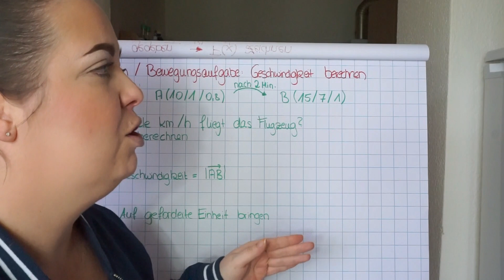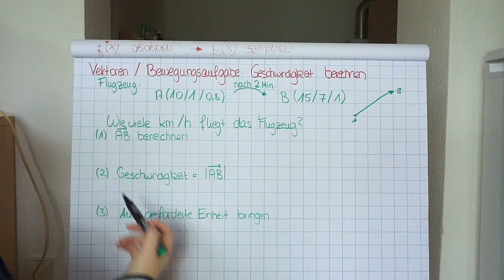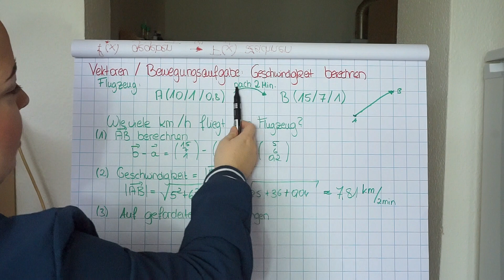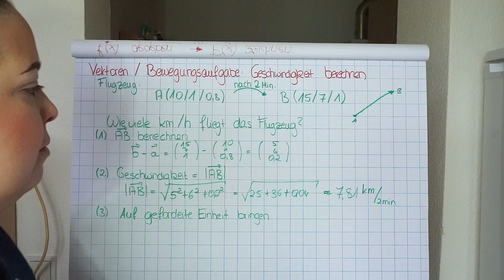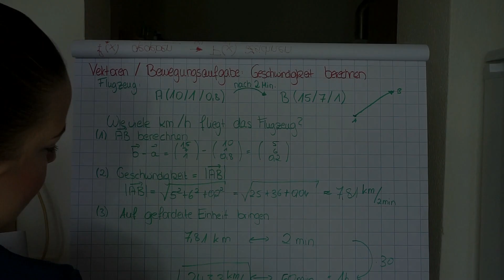Vektorrechnung | Die Geschwindigkeit berechnen by einfach mathe!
In diesem Video erkläre ich dir, wie man die Geschwindigkeit eines sich gradlinigen Objektes, wie zum Beispiel eines Flugzeuges oder eines Fisches, berechnet!

Kategorie: Vektorrechnung

thejinjin85